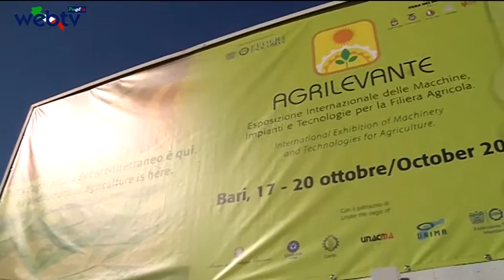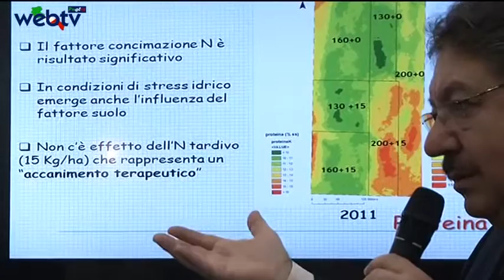Agricoltura Sub-Sahariana visita in Fiera di 19 ambasciatori e diplomatici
Agrilevante si conferma evento di caratura internazionale, proponendo nella sua seconda giornata due appuntamenti dedicati alla cooperazione con i Paesi esteri. Il tema forte del primo appuntamento è stato l'agricoltura Sub-sahariana, con la visita in fiera di 19 ambasciatori e diplomatici, in rappresentanza di 15 Paesi africani, entusiasti delle opportunità che l'industria italiana può offrire nel campo delle macchine e delle attrezzature, per ogni tipo di agricoltura.
La delegazione, al termine della visita delle aree espositive, è stata ricevuta dal Presidente di FederUnacoma Massimo Goldoni e dal Presidente della Fiera del Levante Ugo Patroni Griffi, che hanno illustrato il ruolo di primo piano di Agrilevante nella promozione della meccanizzazione per l'area mediterranea e le regioni africane.
L'incontro fa parte di un programma di promozione del modello qualitativo italiano nell'agricoltura e nell'alimentazione africana, incentrato sulle tecniche agronomiche e la meccanizzazione, messo a punto in collaborazione con il Ministero degli Affari Esteri, Slow Food e l'Istituto Agronomico Mediterraneo di Bari. Sempre all'insegna della internazionalità l'incontro "business-to-business", promosso con il Ministero dello Sviluppo Economico, riservato agli addetti ai lavori,  e volto a sviluppare contatti d'affari con le industrie espositrici.
Tra i temi trattati nella seconda giornata anche "l'agricoltura conservativa", "la sostenibilità produttivo-ambientale del frumento duro" e "la sicurezza", argomento del workshop promosso da Cia e Inail su "Rischio meccanico e soluzioni applicabili per la riduzione del rischio".